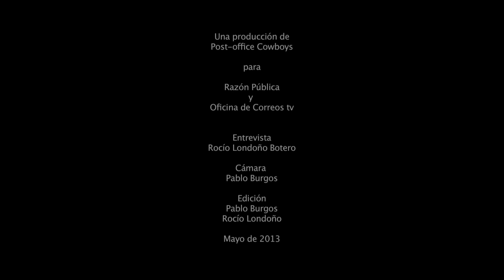Zonas de reservas campesinas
Con el ánimo de seguir contribuyendo a la reflexión y el debate público en torno a las  propuestas  que han sido presentadas a la Mesa de La Habana, el equipo de Caleidoscopio estuvo presente en este seminario y entrevistó al Provincial de los Jesuitas en Colombia, Francisco de Roux, y a varios líderes de las ZRC.